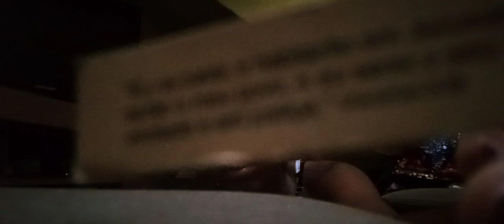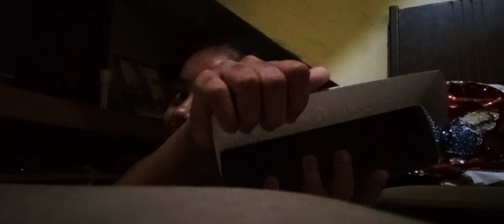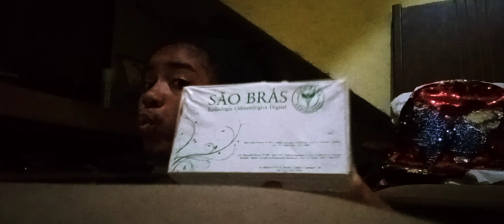me preparando para chuva